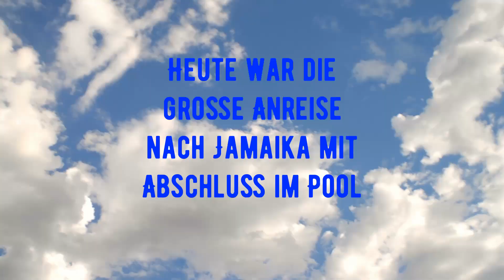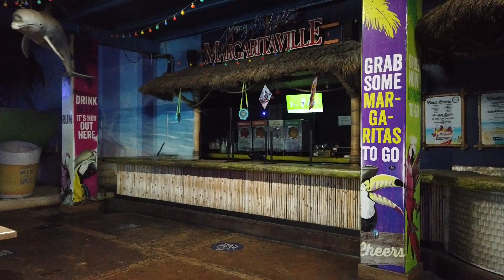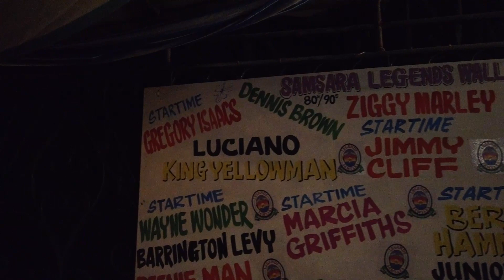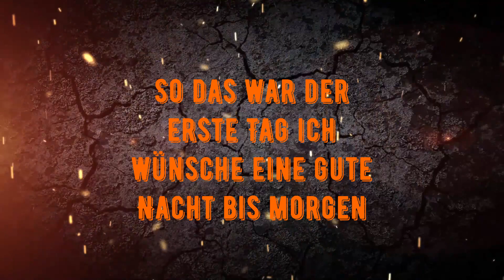Anreise Jamaika /Negril ich werde 60zig Jahre #1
Ich werde 60zig Jahr, und werde mein Geburtstag auf Jamaika feiern ,wenn ihr möchtet begleitet mich doch einfach und genießt Jamaika. Jeden Tag habe ich in Bild und Ton festgehalten z.b in Appleton Estate Jamaika Rum Destillerie oder die berühmten Wasserfälle und in Negril das Ricks cafe freut euch drauf ..